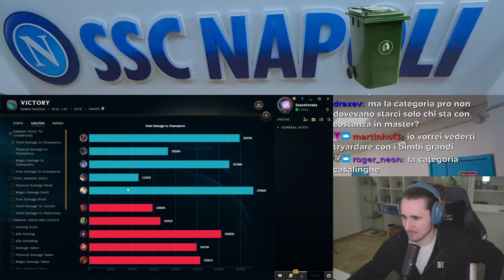LA MUCCA CHE TI ONE SHOTTA - League of Legends ITA #4161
21:38